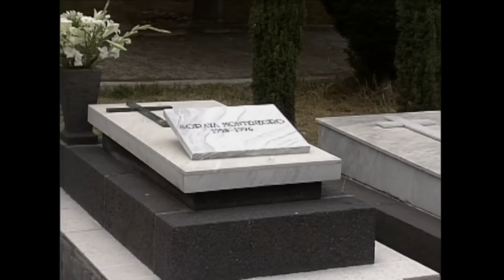Maria la Del barrio Capitulo 185 parte (2/3) Último Capítulo